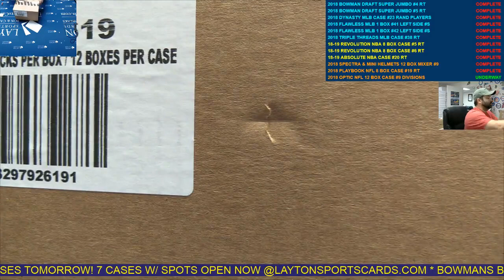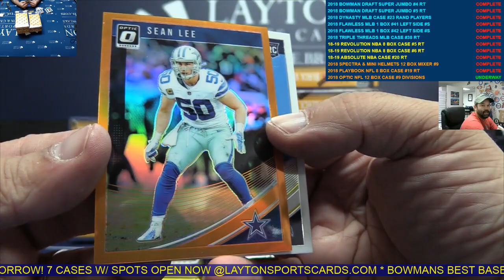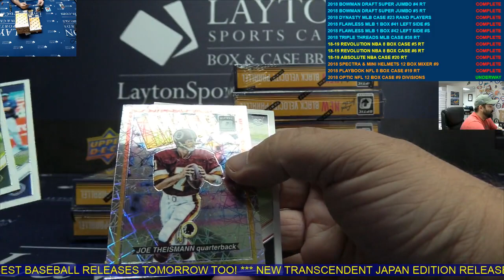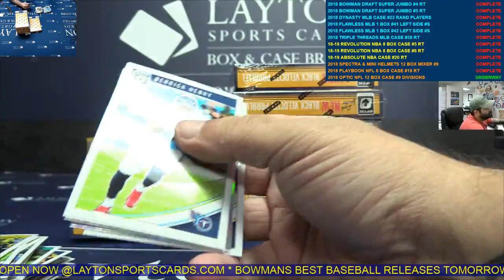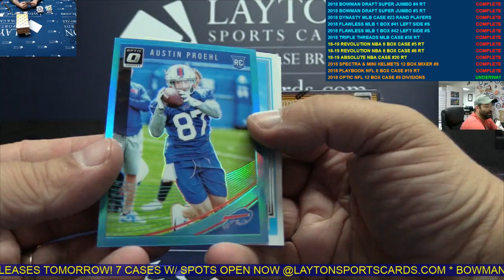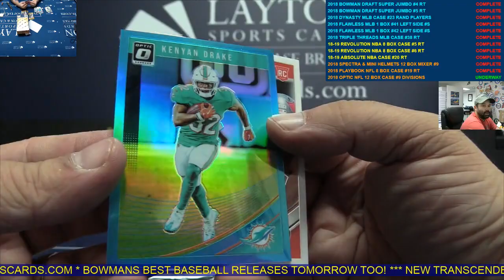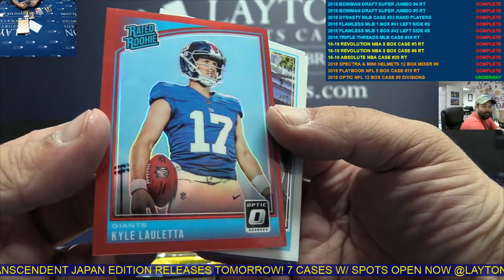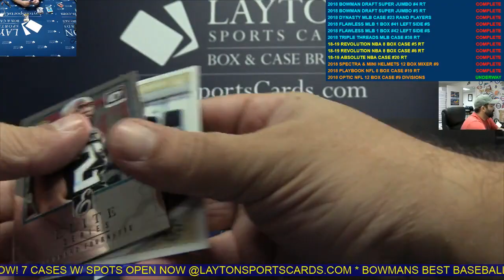2018 Panini Donruss Optic Football Hobby 12 Box Case Break #9